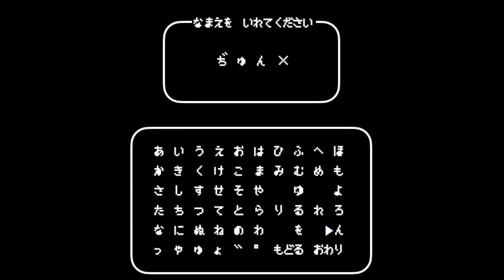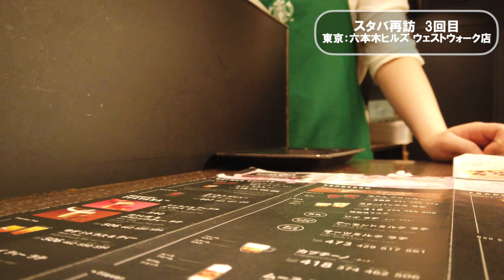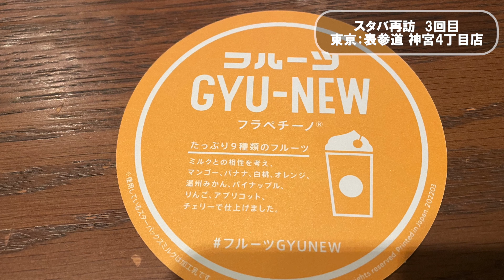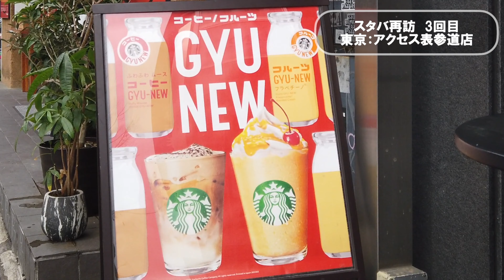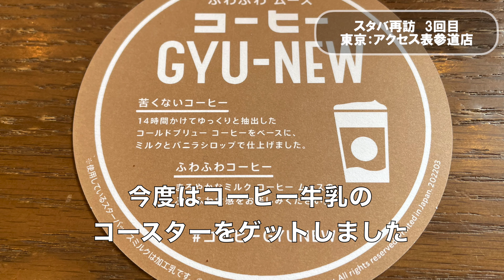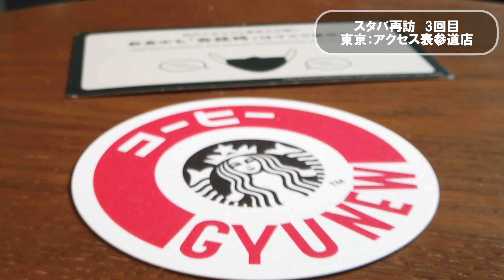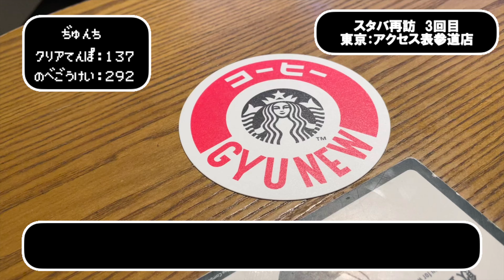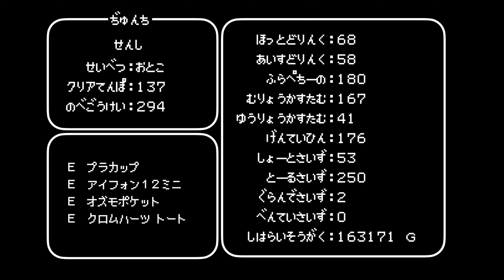【スタバ 全国制覇の旅】東京★六本木 表参道 青山 再訪4店舗★1日に3回スタバへ★スターバックス クエスト 160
今回は、都内のスタバ探訪の旅です。
当初動画は個人の記録用に撮影し、Youtube上で公開することは考えていなかったので、古いものからUPしてます。そのためこちらは2022年3月の動画です。